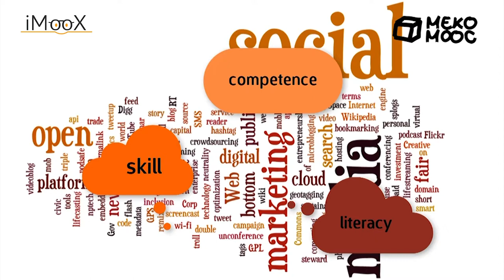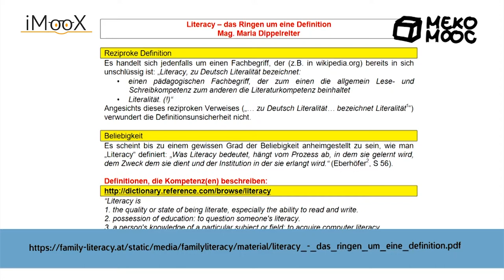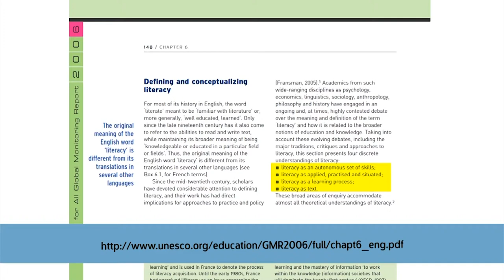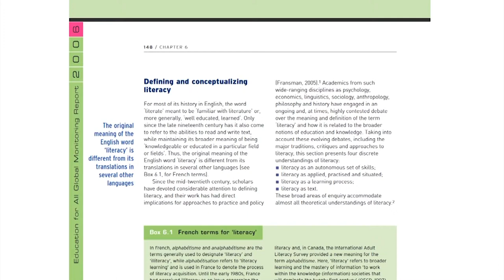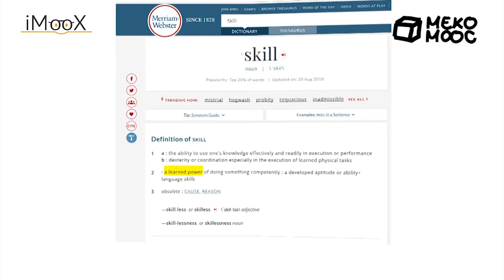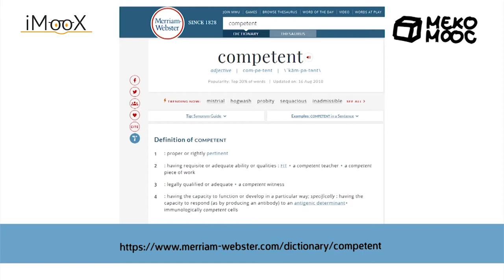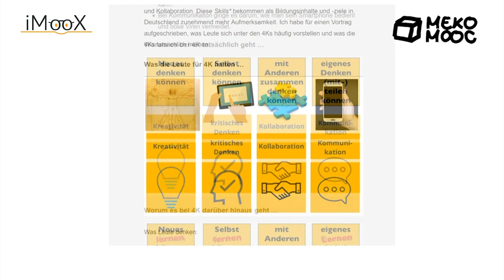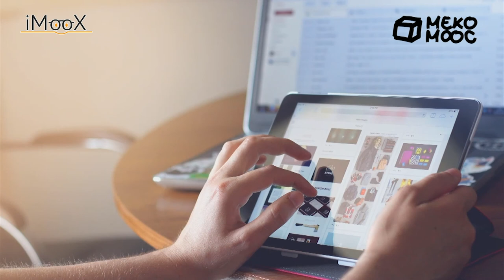[Meko MOOC 2020] M1 Begriffe - AD